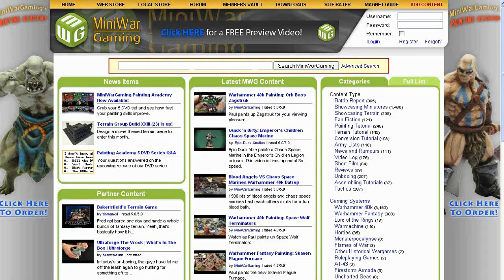Life of a War Gamer Episode 10: My 40k Generation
Like this Video if you want more Life of a War Gamer Videos.

Dave teaches someone very special about the epicness of 40k. I wonder how well it goes over.

miniwargaming "miniature wargaming" "Warhammer 40k" "games workshop" "life of a war gamer" "40k generation"